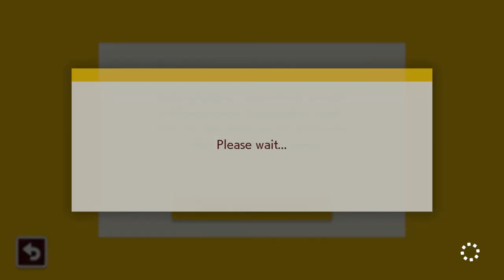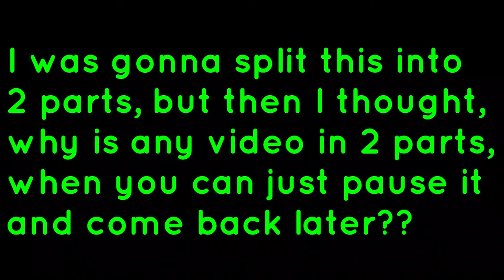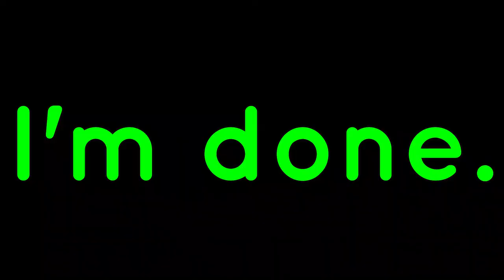Mario Maker 2 (because I'm bored)